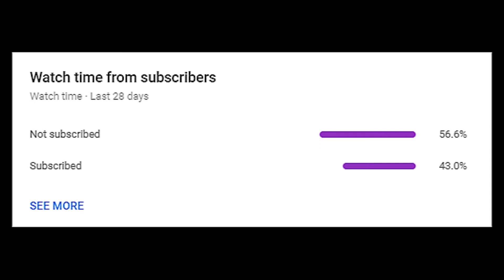Fortnite: Battle Royale "Dark Vanguard" (with twitch kid)